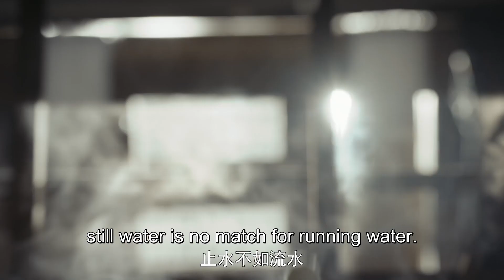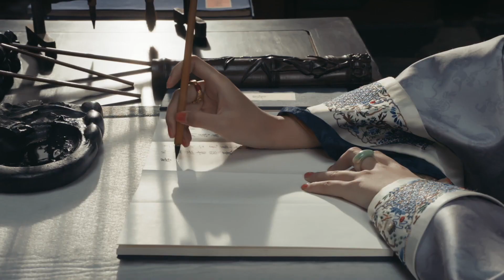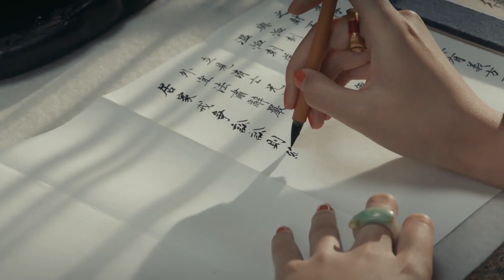[ENG SUB]宝琴母子相聚！翠喜传授宝琴独门缂丝技法！【当家主母 Marvelous Women】EP20| 蒋勤勤 张慧雯 杨蓉 | 古装情感剧 | 欢娱影视